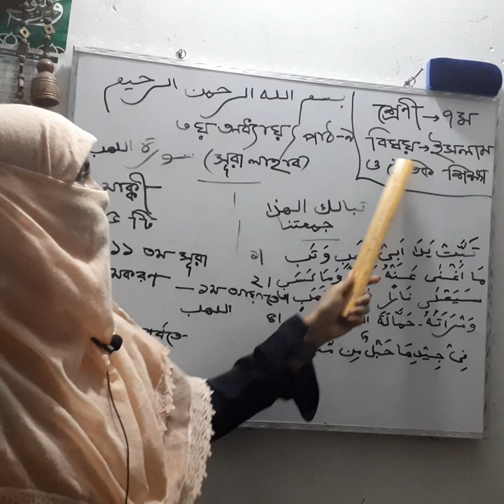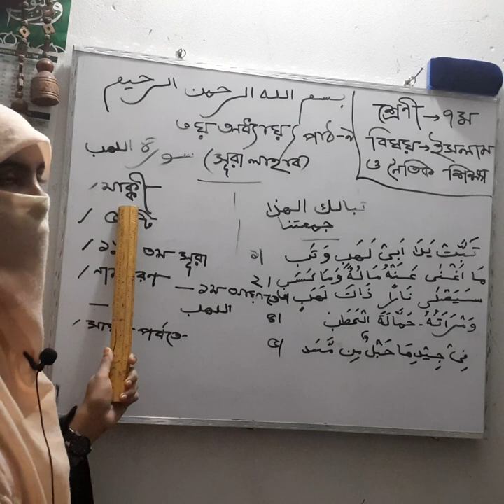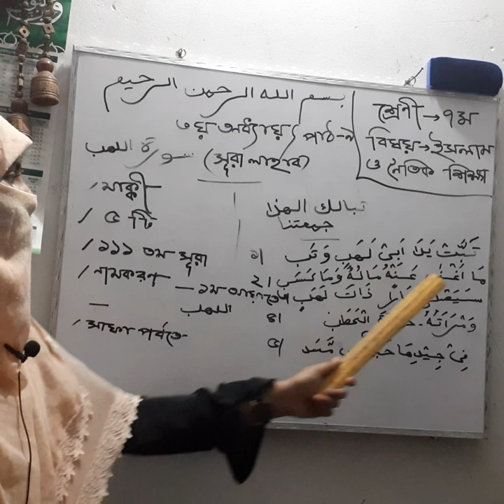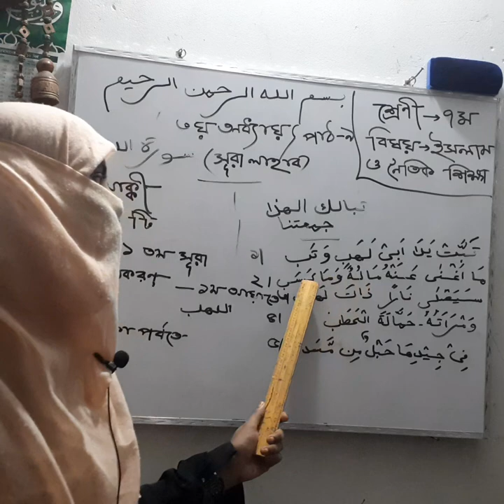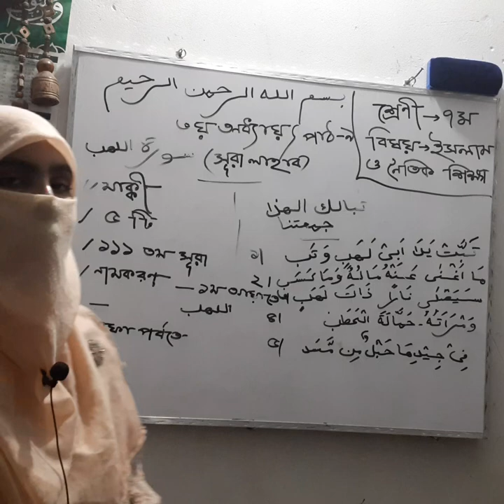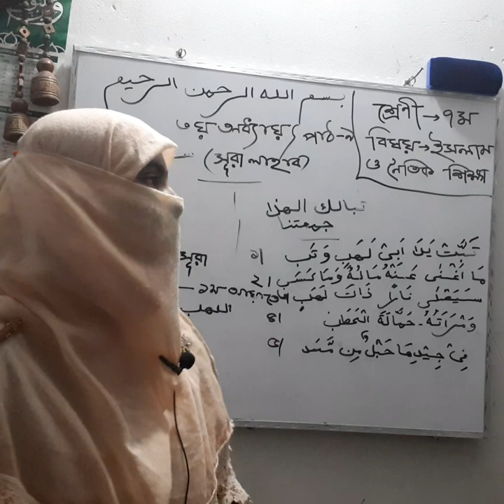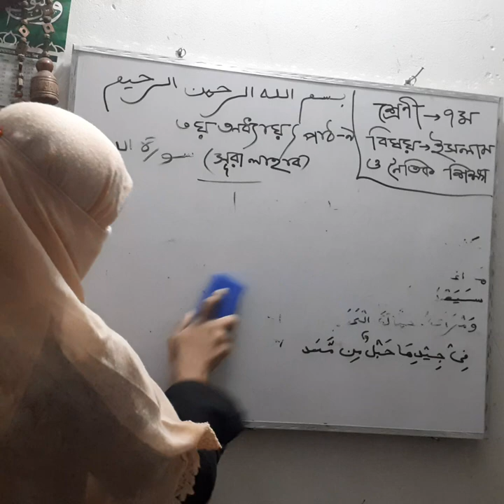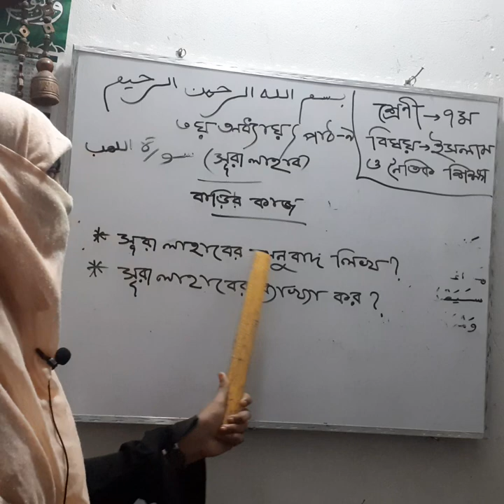Islam and Moral Education with Beauty Akter Mem